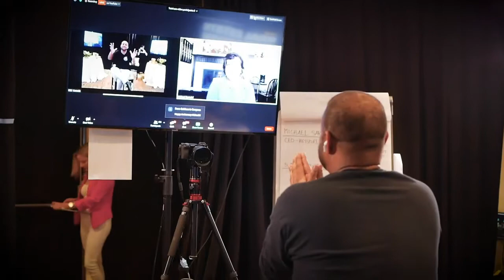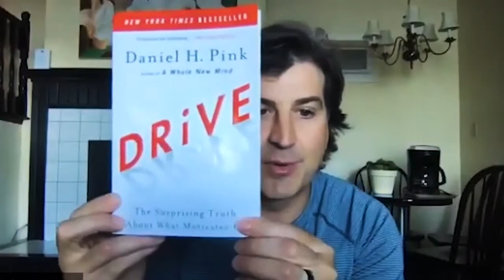REC Real Estate Marathon - Michael Sarracini - 5 Real Estate Trends in the Pandemic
Michael Sarracini, Keyspire CEO and friend of REC, Zooms in from cottage country to reveal the top 5 real estate trends during the Covid-19 pandemic. Michael shows off his lush quarantine locks and drops some fire Keyspire knowledge.

The Marathon took place on Saturday, August 15, 2020, from 9am to 9pm EST.  12 hours of non-stop Real Estate education and entertainment - featuring some of the country's top lawyers, mortgage brokers, realtors and developers, as well as real stories from our very own REC Insiders.  Watch it on YouTube.  Do not miss this historic event!

Marathon might be over, but Team REC keeps on running.  Don't stop now!

We love to read your comments! Check out some of our Luxury Property Tours:

Join the REC Experience TEXT Community today!

Dir. Sales & Marketing Laura Stewart - @laurastewartto